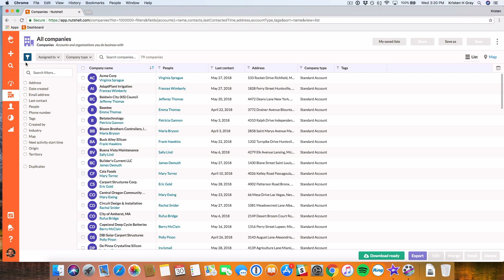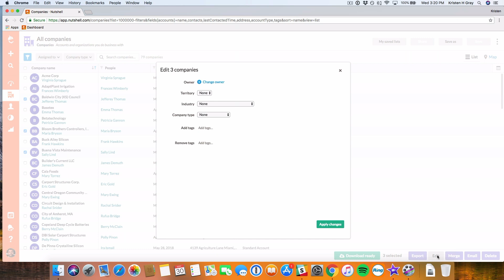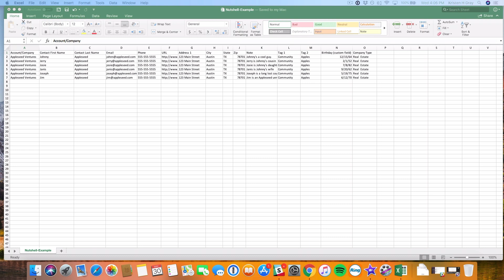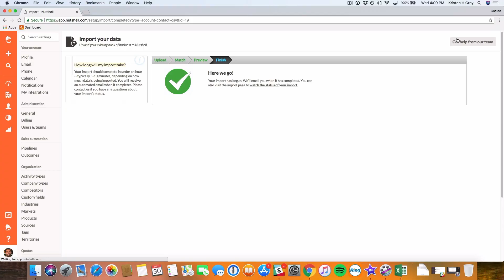How to edit your data in bulk